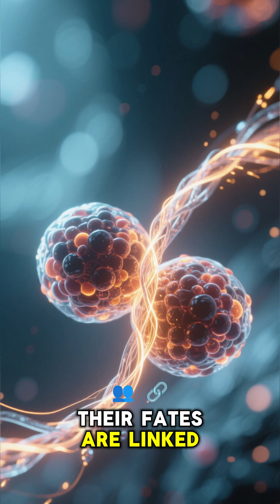Quantum Entanglement Explained — “Spooky Action at a Distance” 👁️⚛️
What if two particles could communicate instantly — no matter how far apart they are?

That’s quantum entanglement, a phenomenon so strange that even Einstein called it “spooky action at a distance.”

When two particles become entangled, their fates are forever linked.
If one changes, the other reacts instantly — even across light-years.

It sounds impossible, yet experiments keep proving it’s real.
There’s no signal, no transfer of energy — just an invisible, faster-than-light connection that challenges everything we know about space and time.

Some scientists believe it could one day revolutionize communication, while others think it could reveal the deepest truths about reality itself.

If entanglement truly breaks the rules… what else might the universe be hiding?